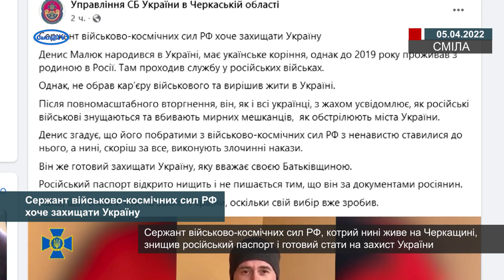Сержант військово-космічних сил РФ хоче захищати Україну